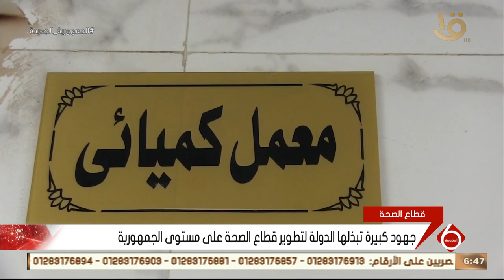نشرة السادسة | جهود كبيرة تبذلها الدولة لتطوير قطاع الصحة على مستوى الجمهورية